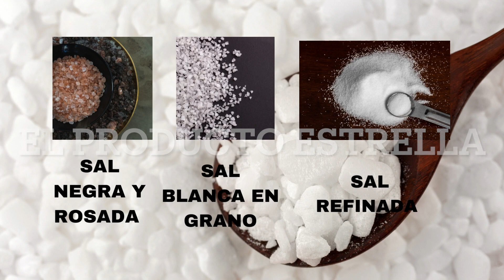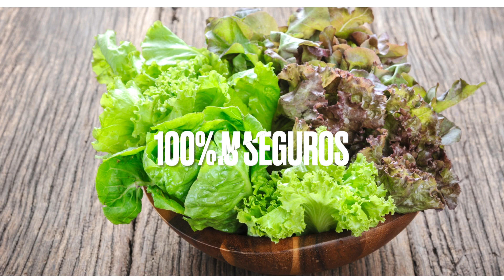TUS VEGETALES LIMPIOS 100% SEGUROS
Dos productos que son sal de grano (oscura, blanca, rosada e inclusive la refinada) en conjunto con el vinagre (de manzana, piña, blanco e inclusive balsámico) hacen una conminación perfecta para la limpieza de tus vegetales o frutas.